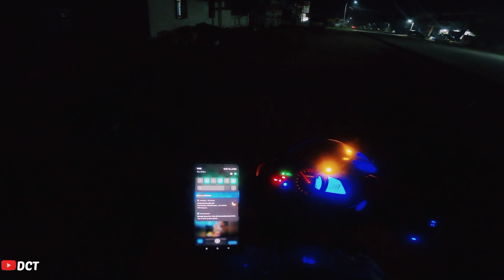Tamilnadu Tour🏍️| Day-12 Sunset 🌇View Point in Kanyakumari⛅|And also Sothavilai Beach⛱️🌊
I Have Reached Sunset View Point in Kanyakumari ⛅🏖️🌊

Hello to all My Dear Friends :)

Welcome to the DCT Channel. Join me on my Journey to Explore the Various Wonders of Life.

Location : 1
Sunset View Point
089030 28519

Location : 2
Chothavilai Beach